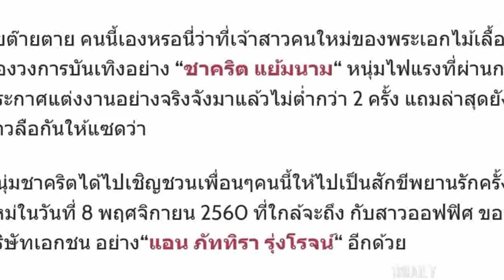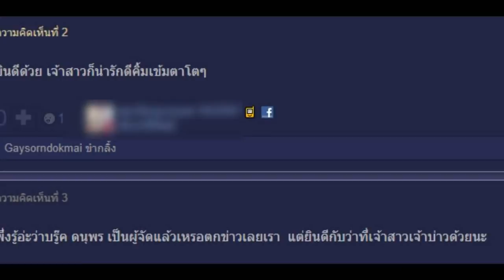ล้วงลึกประวัติ “ว่าที่เจ้าสาวชาคริต” หลังมีภาพหลุด เข้าพบญาติผู้ใหญ่ทั้ง 2 ฝ่ายแล้ว